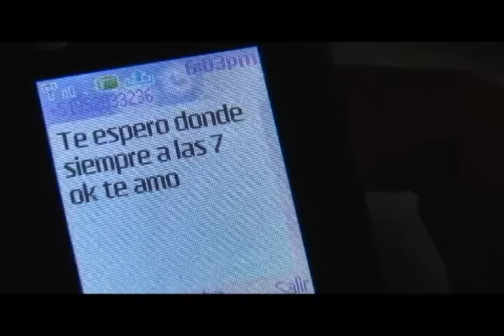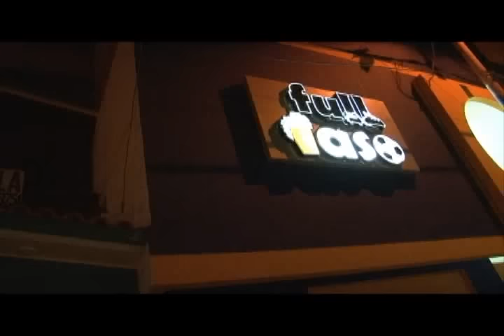DESTROZASTE MI ALMA - LA UNICA TROPICAL (VIDEOCLIP)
Te presentamos el videoclip de esta gran canción que se convirtio en tu favorita, gracias al apoyo de la gente, de las radios. Canta Carlos Burgos, actuan en el video Giancarlos Chunga y Anibal Reyes.
Video Realizado por Disco Centro Danitza.
Orquesta : La Unica Tropical - Sechura - Piura - Peru
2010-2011